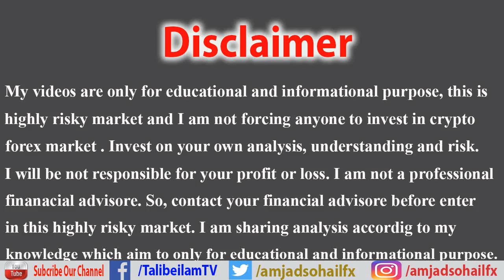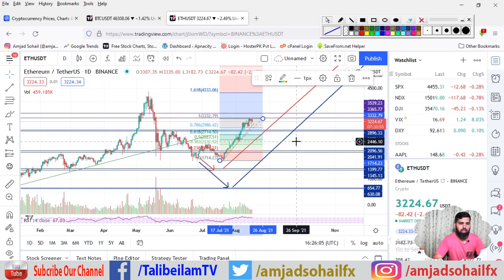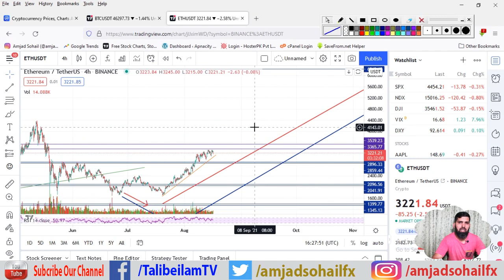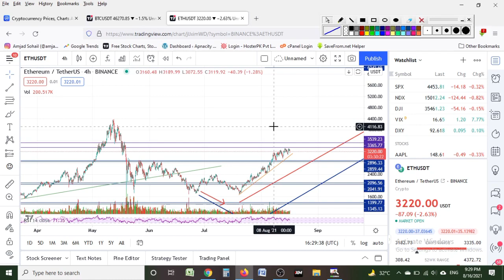BTC & ETH warning continuously | btc price prediction (2021)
Aj ki khas video apke sath btc price prediction k bare mai hay aur sath he eth price prediction bhi clear ki gai hay is video kay last mai ye bat share ki hay k agar ap chahain gay to mai apke sath free basic forex aur crypto ka course launch karon ga jo kay apko bohat faida day ga aj ki btc price update mai ye bat clear hay k apko abhi k liay btc aur eth ko buy nhe karna hay lakin phir bhi mai apse ye kahon ga k ap bohat achy tariqat say btc price aur eth price ko daikhen aur yahan par faisla lain k apko kya karna hay aur kahan par entry leni hay ap apny financial advisor say mashwara lene k bad iss highly risky market mai invest karen yahan say btc market mje umeed hay k fall kar jaey gi aur kuch profit apko mil sakta hay lakin mai pur umeed hon k market nechy lazim aik bar aey gi ethereum ki bhi aur Bitcoin ki bhi, main bohat jald apke liay crypto trading aur forex trading ka course shoro karne wala hon agli video tak k liay mje dain ijazat

Quires Solved:
1) Btc price prediction
2) Eth price prediction
3) Bitcoin price prediction
4) Ethereum price prediction
5) Btc price prediction hindi
6) Eth price prediction hindi
7) Bitcoin today update
8) Eth today update
9) Crypto trading
10) Ethereum today update
11) Btc today update

(Talib e ilam, Talib ilam, Amjad Sohail, amjadsohail)